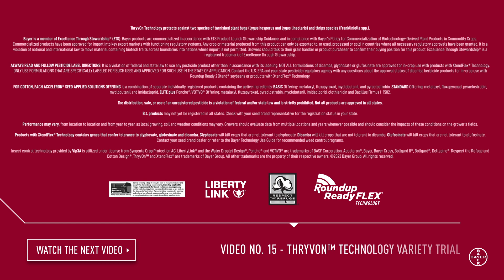Tarnished Plant Bug Species and Fruit Retention Data Collection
Jay Mahaffey greets growers as he prepares for midseason data collection at the ThryvOn™ Technology plot. Jay walks through the sampling process while Bayer Scott Learning Center Agronomist Joseph Cummins covers square retention. Then, the team reconvenes to compare notes on their findings of tarnished plant bug species and the health of the cotton plants.

We’d like to thank you for joining us on the virtual tour of the Bayer Scott Learning Center. to learn more.